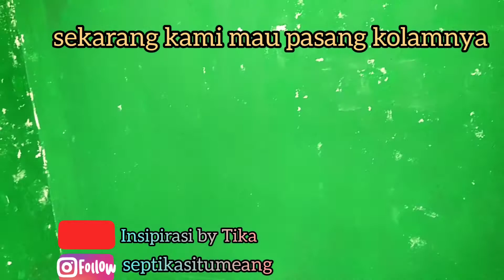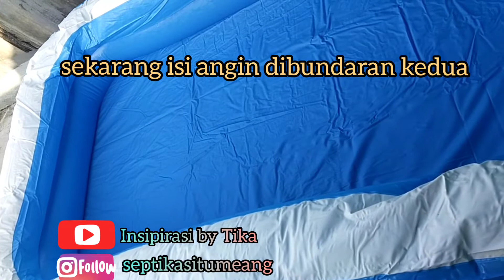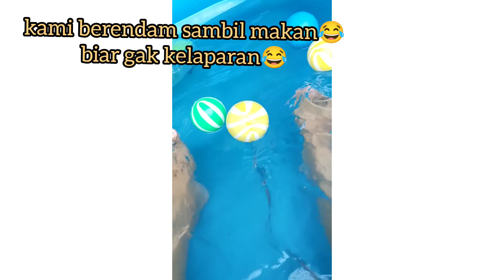Unboxing kolam renang